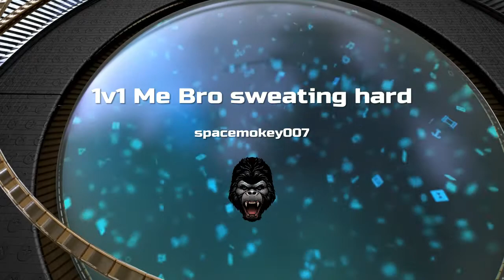1v1 Me Bro sweating hard*